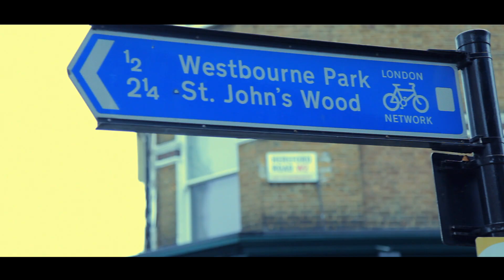Karin Fransson - With You (Another Lazy Sunday)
"Sultry Swedish-born pop Starlet" is how Geoff Cowart at central London magazine
"Westminster Chronicles" puts it when describing singer-songwriter Karin Fransson who has been London based since 2005.
Hailing from an idyllic island in one of Sweden's largest lake Karin made her departure to the UK to pursue a life in music by studying contemporary music in performance and production.
In this time she has managed to gain vital experience in recording, gigging, producing and most importantly writing music whilst coming across many experienced top musicians in the meantime. Highlights include performing at The Ronnie Scott's in '09 at the Natalie Williams Soul Family night, a long held ambition.
"I'm with you" is a new song by singer song writer Karin Fransson and she will be looking to release it in 2013. The "sultry Swedish-born pop starlet" recorded her first studio album "Private Behaviour" in 2011 and it is available for downloads on itunes etc. She came to London in 2005 to study contemporary music and learned her production skills then...Check her out

Filmed by: David Cordon
Sound by: Panagiotis Papagiannopolous
Directed by: Manolis Mavris
Produced by: David Cordon